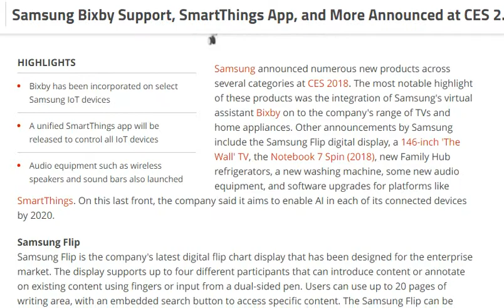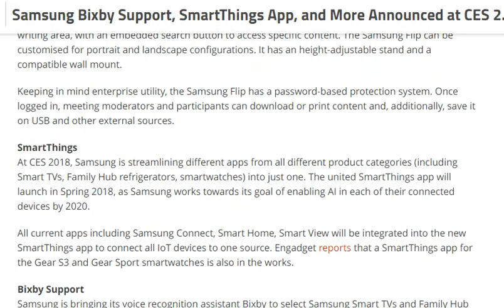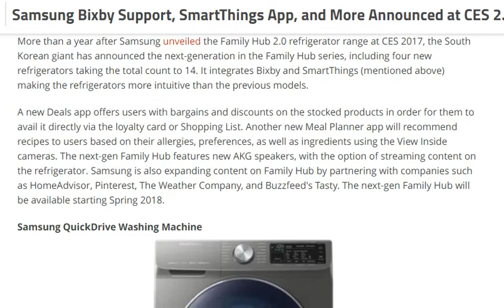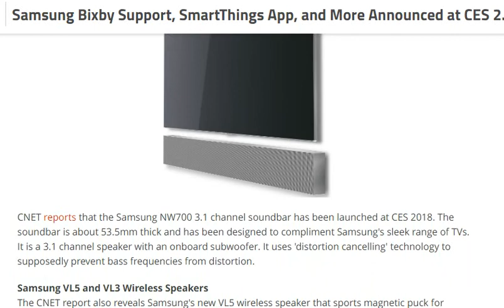Samsung Bixby Support, SmartThings App, and More Announced at CES 2018 [ tech ]